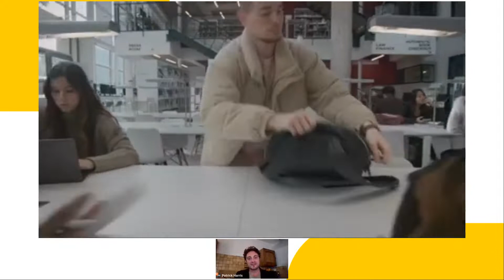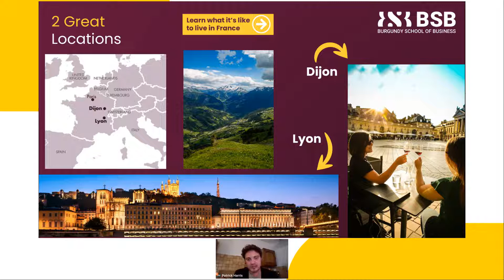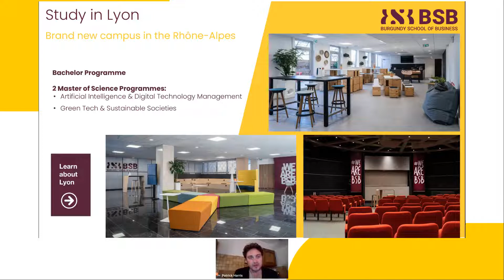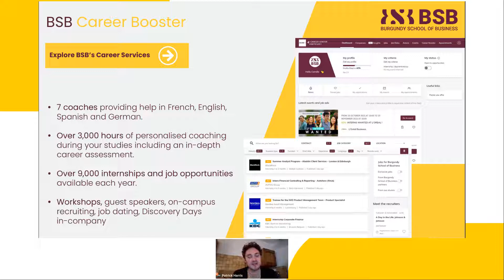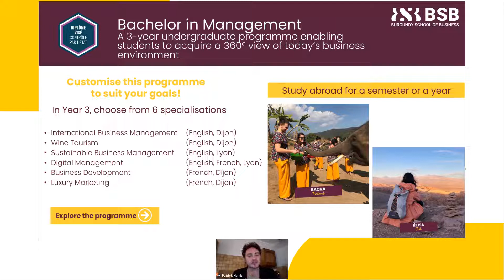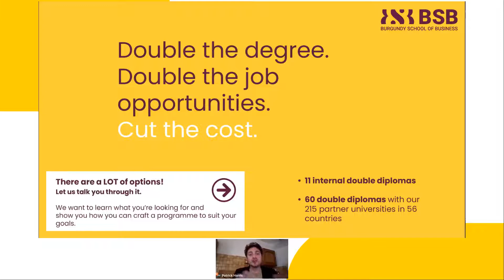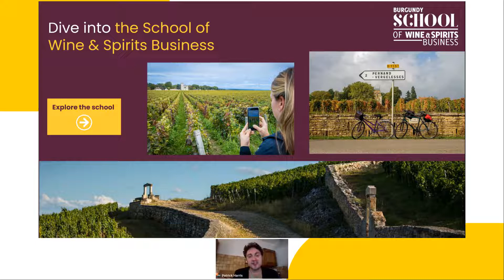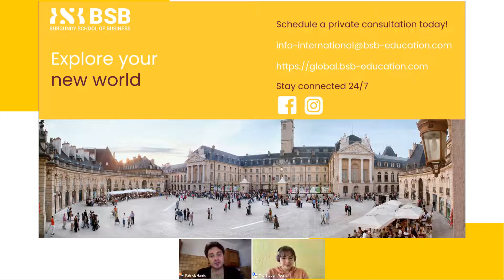Live Session: Study in France! Discover opportunities with Burgundy School of Business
How about studying in one of the top 1% biz schools in the world?

With Burgundy School of Business that is possible!

Burgundy School of Business is a top-level international business school located in Dijon, France. Since 1899, Burgundy offers programs from undergraduate to postgraduate level with a collaborative and highly innovative approach.

BSB is among the top 1% biz schools in the world
BSB has merit-based scholarships for international students
BSB has some of the most innovative programs in Europe
BSB has international students from over 70 countries
Did you know you could study all the programs in English and get a lifetime experience for an affordable fee? Don´t miss this chance to discover what makes Burgundy School of Business different!

Join us and discover all the amazing opportunities BSB has for you!